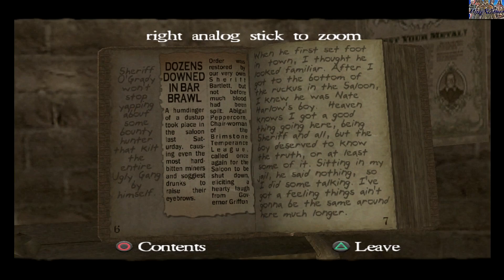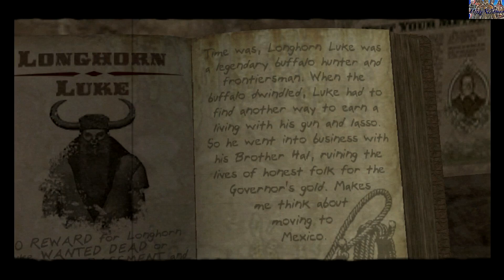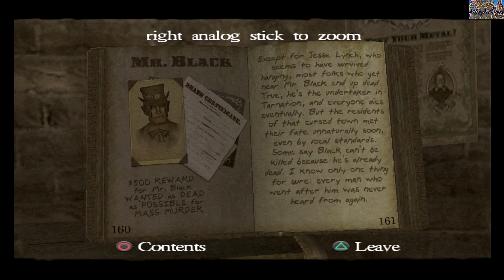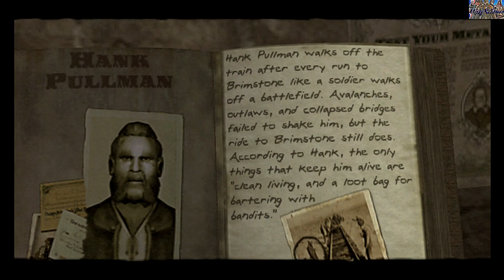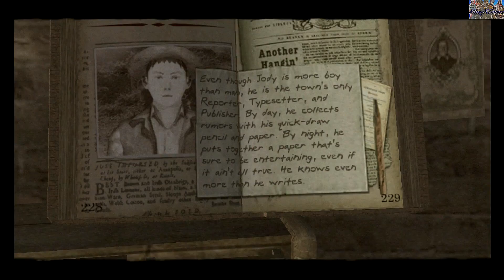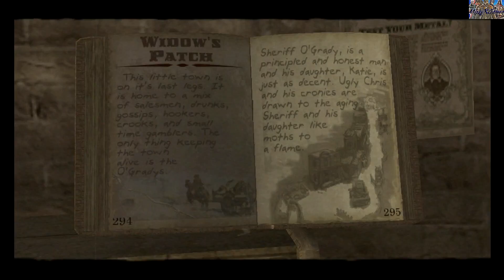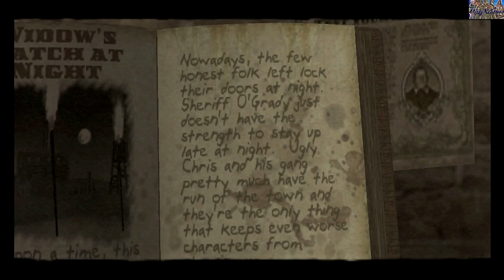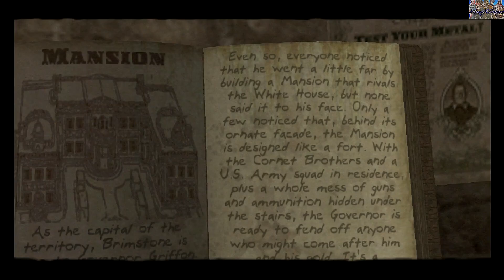Red Dead Revolver (PS4) - Theater 13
The Enjoyment of Red Dead Revolver on PS4 (HD60Fps) In 1880s around a Town Called Brimstone in The Wild West there a Bounty Hunter named Red Harlow. Who finds out the ones who killed his parents and exacts Revenge on them as Sheriff Bartlett journal explains the story that took place and how red once told him ''It was never about the money''.